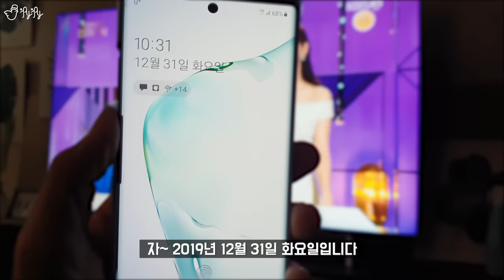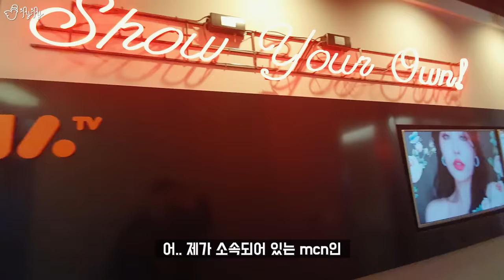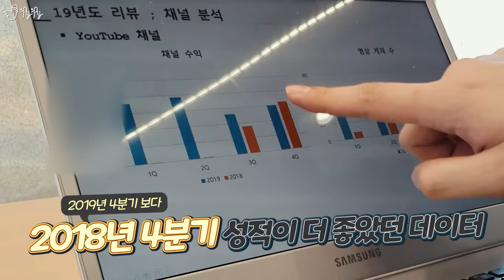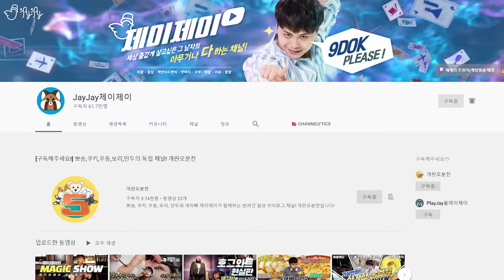도대체 이런걸 무슨맛에 먹는걸까?! 0칼로리 특집! 나이, 욕, 쿠사리, 죽빵 한 방 리뷰!｜제이제이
신년특집!! 이번에는 먹어도 살이 절대 찌지 않는다는 음식들로만
준비해봤습니다. 과연 어떤 맛이 날까요?!

[기획, 총괄편집] 널위한서리(한설희)